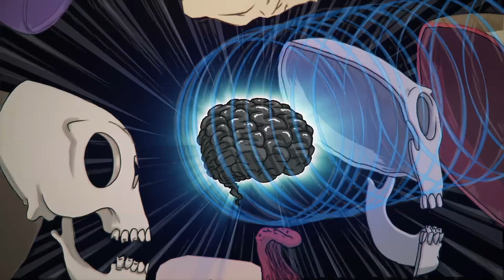Truth - Monster Ft. Strikez (Official Music Video)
rusty k drops only smog the binches summer 2018